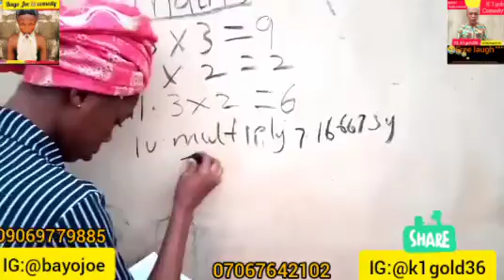Fake teacher and sturburn student